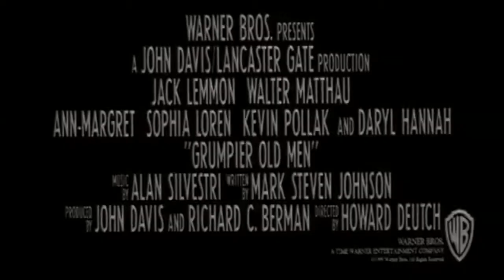Grumpier Old Men 1995 Trailer HD | Walter Matthau | Jack Lemmon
Grumpier Old Men 1995

John and Max resolve to save their beloved bait shop from turning into an Italian restaurant, just as its new female owner catches Max's attention.

Director: Howard Deutch
Writers: Mark Steven Johnson (characters), Mark Steven Johnson
Stars: Walter Matthau, Jack Lemmon, Ann-Margret